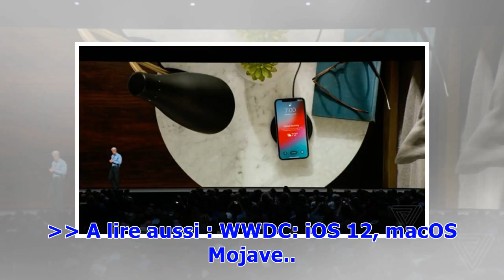Avec iOS 12, Apple veut nous sauver de nos iPhone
Apple avait des choses à se faire pardonner. Dévoilé lundi, iOS 12 sera compatible avec tous les appareils qui supportaient iOS 11, y compris l’iPhone 5S. Dans une course effrénée à la mise à jour annuelle, la firme à la pomme privilégie l’optimisation et le bien-être à l’innovation forcée, notamment avec des fonctions pour lutter contre notre addiction. Et ce n’est pas plus mal. iOS 12 ne laisse personne au bord du chemin Avec chaque nouvelle mise à jour, une ancienne génération d’iPhone et d’i...